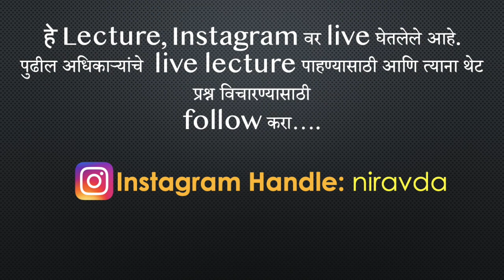अधिकारी संवाद - Piyush Chiwande (Dy. Collector) | Part 2 - Strategy for 13th September MPSC Prelims.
GS Simplified Book
The Maharashtra Public Service Commission has released the latest notification regarding the announcement of the new dates for various MPSC examinations 2020. The commission announced the revised schedule on June 17. Candidates, who are either interested or have applied for any of the examinations, can check the details and the new schedule on the MPSC official website at mpsc.gov.in.
According to the notification issued by the Maharashtra Public Service Commission, the examination for the Rajya Seva Purva Pariksha 2020, also known as State Services Prelims Examination, will take place on September 13, 2020.
Meanwhile, the examination for Duyyam Seva Arajpatrit Group-B Sanyukt Purva Pariksha 2020 is now scheduled for October 11. It is also known as MPSC Subordinate Services Group B Examination 2020. This includes the recruitments to the post of ASI, STI and ASO.
On the other hand, the Maharashtra Abhiyantriki Seva Purv Pariksha 2020, or the Civil & Electrical Maharashtra Public Service Commission Recruitment Examination for this year will be conducted on November 1.
On the homepage of the MPSC official website, click on the tab ‘announcements.’ Open the PDF slated against MPSC Recruitment Revised date for examination 2020.
Initially, the Maharashtra Public Service Commission Preliminary and Subordinate exams were scheduled for April 26 and May 10, respectively. However, due to the announcement of countrywide lockdown due to the spread of novel coronavirus, the dates of examinations were postponed.
The MPSC State Services Prelims Examination was earlier scheduled to take place on April 5. The application for the recruitment process was invited from February 28 to March 19 this year.